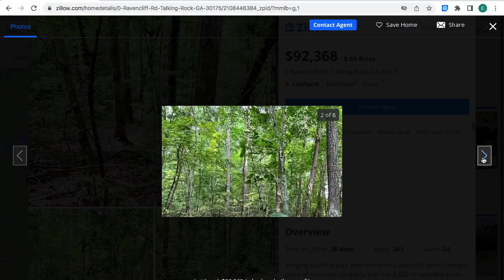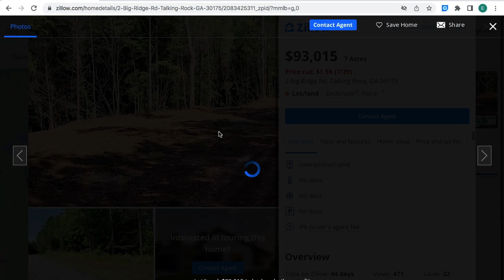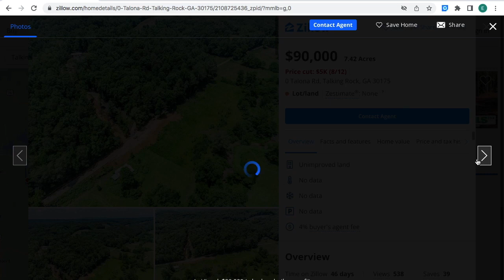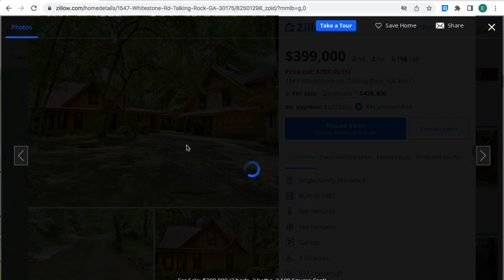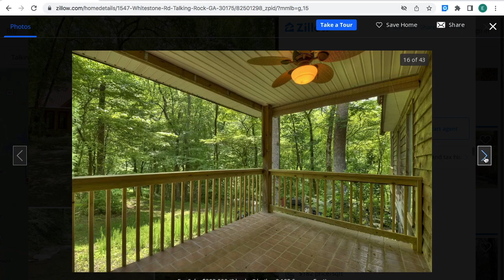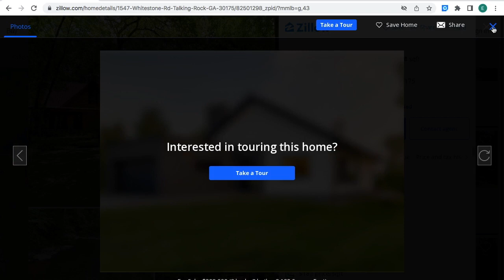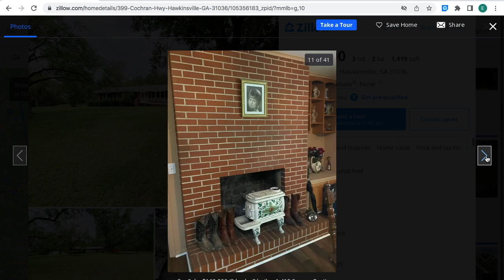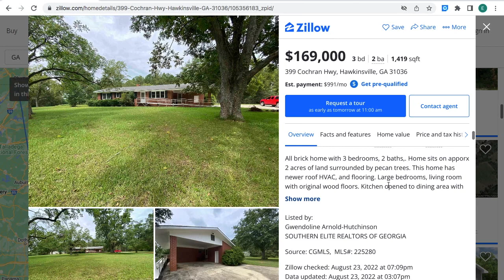Rustic Charm Alert! Explore Budget-Friendly Wooden Cabins in Georgia Mountains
Georgia Mountain Real Estate: Budget-Friendly Wooden Cabins

Cheap Investment Opportunities: Georgia Mountain Real Estate Wooden Cabin Creek For Sale

The content is likely to discuss strategies, tips, and insights on investing in affordable
real estate in Georgia. Learn how to earn high income.